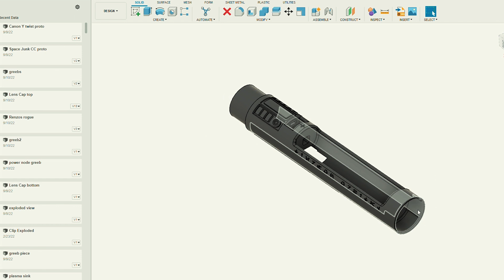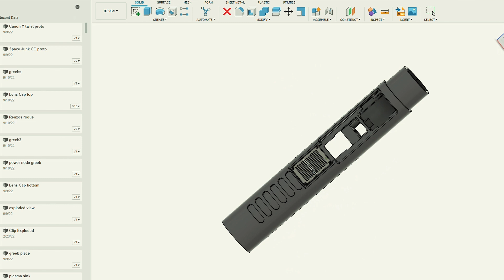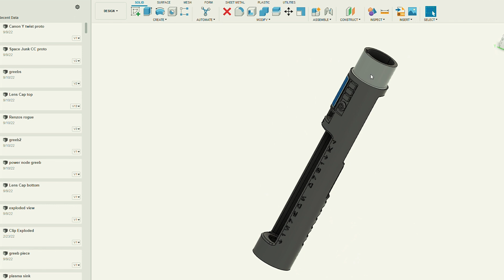Space Junk Sabers ‘Canon Y Twist’ with a Proffie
Space Junk Sabers. Need I say more? Another FANTASTIC one off custom from Nevin at Space Junk Sabers. This has an incorporated Canon Y Switch Assembly that I installed with 2 switches under the clamp card.  Love the look of the Canon Ys but they are so hard to find (so if you know anyone, hook an installer up!). Set this up with a custom chassis designed by me, with some 16515 neos baked into the chassis up top. 24mm speaker from The Smugglers outpost, and a PCB emitter from CCsabers. To the client, thank you so much for trusting me with this install!

Specs:

Proffie v2
24mm Speaker from Smugglers Outpost
Working Canon Y Switch Assembly
Neopixels on chassis
PCB Emitter from CCsabers